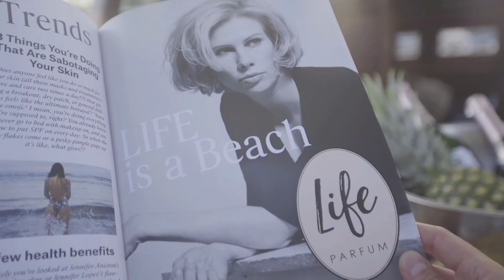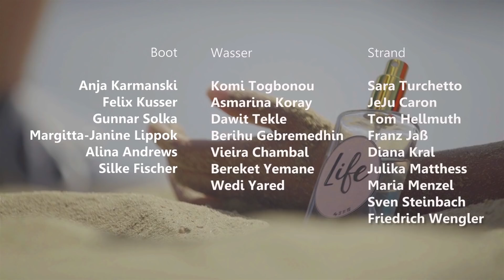"Life" Social Spot by 3 11 12 / Mittelmeer / Mediterranean / Méditerranée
Kurzfilm, Social Spot, Premiere Kino 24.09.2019 Human Rights Film Festival Berlin

Life (2019)
Regie: Felix Kusser, Gunnar Solka   Konzept: Felix Kusser, Gunnar Solka,  Benjamin Gesing Kamera: Konrad Kassing  Kamera 2nd Unit: Phillip Holz Musikalische Leitung: Felix Kusser  Schnitt:  Gunnar Solka  Design Life-Logos: Thorsten Bartelt Kostümberatung: Claudia González  Continuity und Assistenz: Sarah-Elise Aba Requisite: Alina Andrews   Produzent: Benjamin Gesing

Darsteller:
Boot:
Anja Karmanski, Felix Kusser, Gunnar Solka, Margitta-Janine Lippok, Alina Andrews, Silke Fischer
Wasser:
Komi Togbonou, Asmarina Koray, Dawit Tekle, Vieira Chambal, Bereket Yemane, Berihu Gebremedhin, Wedi Yared
Strand:
Sara Turchetto, JeJu Caron, Franz Jaß, Diana Kral, Tom Hellmuth, Maria Menzel, Julika Matthess, Sven Steinbach, Friedrich Wengler

Auszug: „Lindenstraßen“-Darsteller Gunnar Solka über polarisierende Figuren, die politische Wirkung einer Serie und seinen neuen Spot über das Sterben im Mittelmeer. Gunnar Solka lebt in Berlin. Der Schauspieler wurde als Peter „Lotti“ Lottmann in der ARD-Serie „Lindenstraße“ bekannt, den er seit 2004 spielt. Derzeit macht Solka mit einem politischen Spot auf sich aufmerksam. Herr Solka, Sie haben den Spot „Life“ gedreht, der sich mit dem Sterben der Menschen im Mittelmeer beschäftigt. Stehen Sie sonst nicht immer vor der Kamera? Seit 15 Jahren spiele ich in der „Lindenstraße“. Da sie als Familienserie mit politischer Reflexion angelegt ist, erzählte sie schon immer beispielsweise mit der Nigerianerin Mary die Geschichte von afrikanischen Geflüchteten. Auch habe ich selbst 2016 und 2017 Deutschkurse für Geflüchtete an einer Fortbildungsakademie gegeben und daher einen direkten Bezug zu den dramatischen Geschichten der Flucht meiner Schüler. Wer war am Dreh beteiligt? Felix Kusser, Benjamin Gesing und ich haben den Spot als Künstlerkollektiv „3 11 12“ gedreht. Er soll das schöne sorgenfreie Leben in Europa zeigen, das in den direkten Zusammenhang mit dem Sterben im Mittelmeer gestellt wird. Uns drei hat das Menschenrechtsthema schon länger umtrieben, also die Flucht der Menschen über das Meer und die unsäglichen Debatten um sichere Häfen. Politischer Spot über das Sterben im Mittelmeer Wen haben Sie gecastet? Für die Hauptfigur konnten wir Anja Karmanski gewinnen und als zweite Hauptrolle Sara Turchetto, die nicht nur in der „Lindenstraße“ meine Kollegin ist. Auch sie hat geflüchteten Syrern Deutschkurse gegeben. Felix Kusser, der in der „Lindenstraße“ den Hipster Josh spielt, steht ebenfalls vor der Kamera. Wunderbar, dass wir mit Komi Togbonou einen Schauspieler haben, der aktuell am Schauspiel Frankfurt in „sklaven leben“ spielt. Dort kehren sie den Status Quo einfach um – es sitzen Europäer in orangenen Westen in den Flüchtlingsbooten. [,,,] weiter

weiteres Interview u.a. auch zu "Life" hier: weiteres Interview über Lindenstraße und auch den Spot

Text im Abspann: In den Jahren 2015 bis 2018 starben15.564 Menschen auf ihrer Flucht im Mittelmeer. Im Jahr 2018 sind täglich 6 Menschen auf ihrer Flucht im Mittelmeer ertrunken. Von Januar bis Oktober 2016 sind laut der Vereinten Nationen mehr als 1000 Menschen bei ihrer Flucht im Mittelmeer gestorben. Seenotretter und auch Privatpersonen sehen nicht weg. Sie retten weiterhin Menschen und bringen sie in Sicherheit - trotz massiver Widerstände. Between 2015 and 2018, 15,564 people died in the Mediterranean Sea while fleeing. In the year 2018 6 people drowned daily in the Mediterranean Sea while fleeing. According to the United Nations, more than 1,000 people have died fleeing the Mediterranean Sea between January and October 2016. Sea rescue services and private individuals do not look away. They continue rescuing people and bringing them to safety - despite massive resistance.